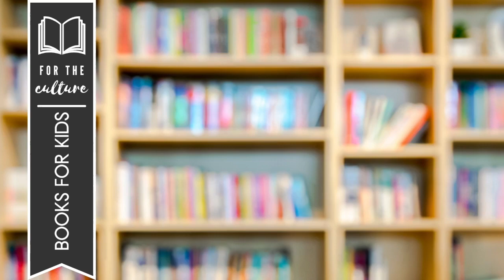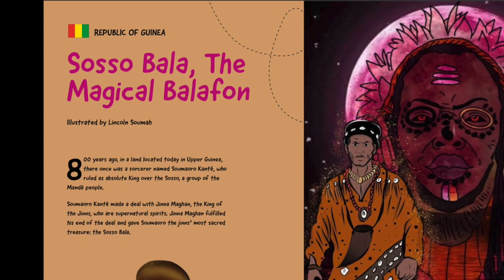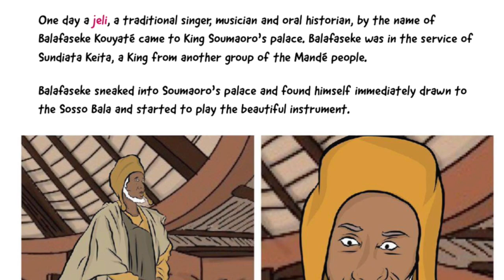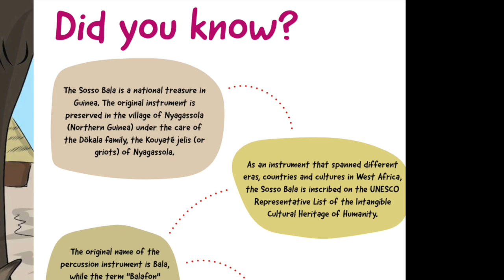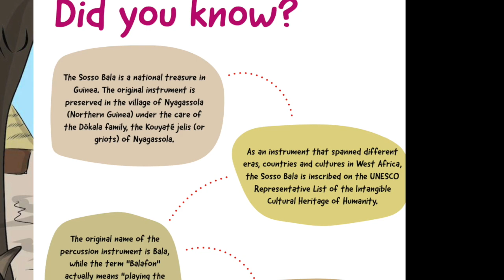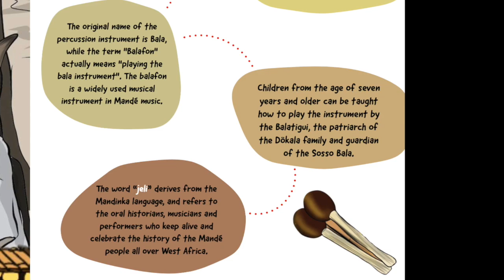🇬🇳 Sosso Bala, The Magical Balafon ✨| Read for the Culture 📚|📍Republic of Guinea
📚Please grab your own FREE copy of this wonderful story 👉🏾👉🏾👉🏾

💵FREE Read for the Culture *Republic of Guinea ~ Sossa Bala, The Magical Balafon * Visa "Stamp"

🇬🇳 Sosso Bala, The Magical Balafon ✨ Read for the Culture 📚
✍🏾 Children's Tales from Around the World | Expo 2020 Dubai UAE School Programme
👨🏾‍🎨🎨Illustrated by Lincoln Soumah